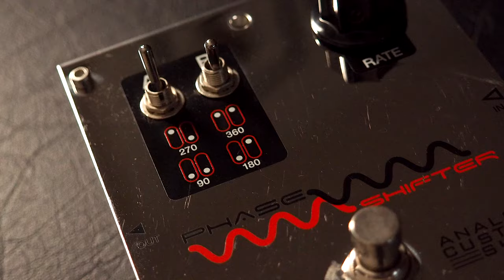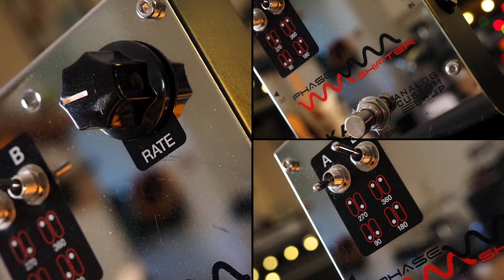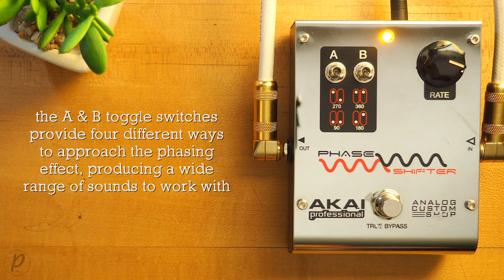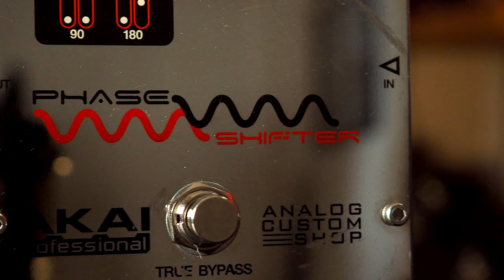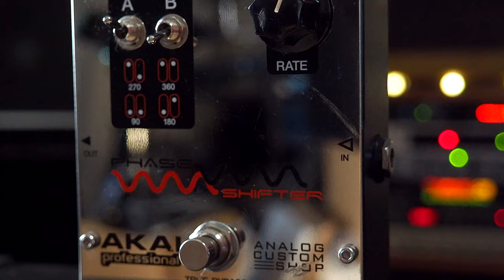Akai Analog Custom Shop Phase Shifter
💥 MISCELLANEOUS